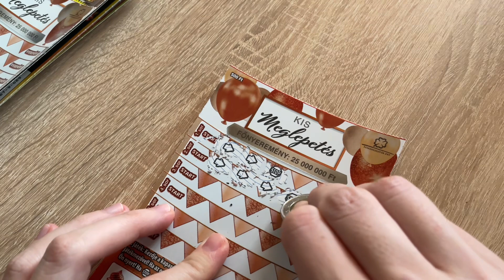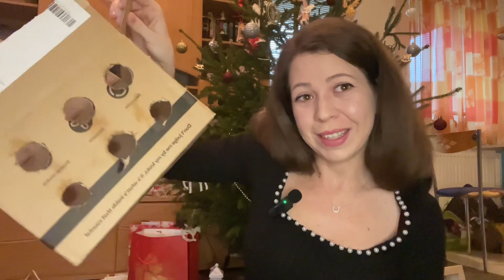Vicces DIY kutyajáték 😅😅🐶